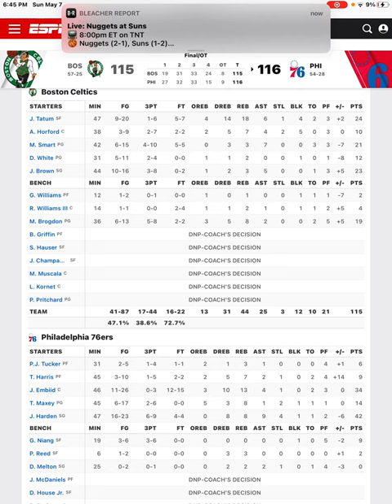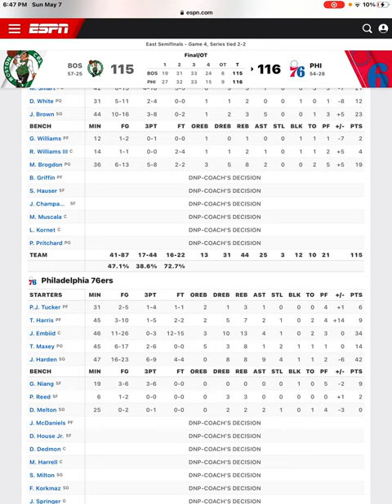76ers Beat Celtics In Overtime James Harden Scores 42 Points 76ers Postgame!!